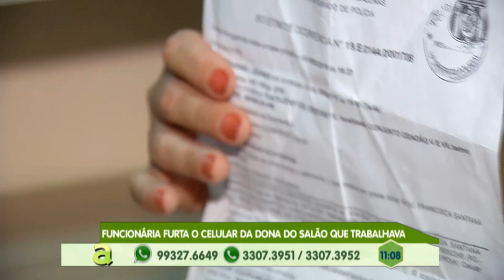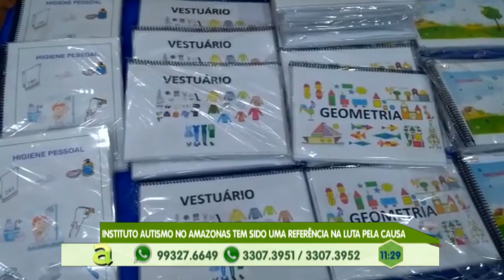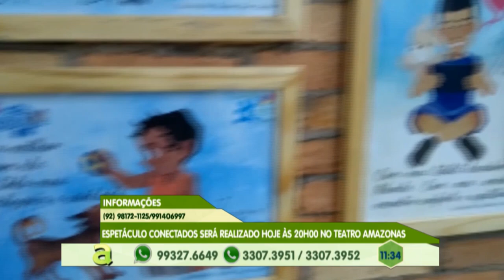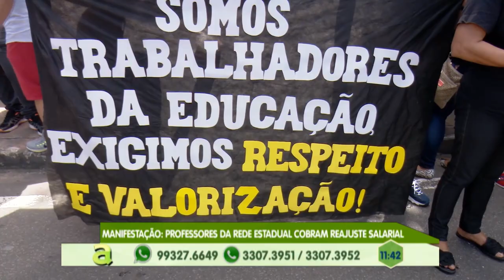Programa Agora (28.03.2019) 01º Bloco